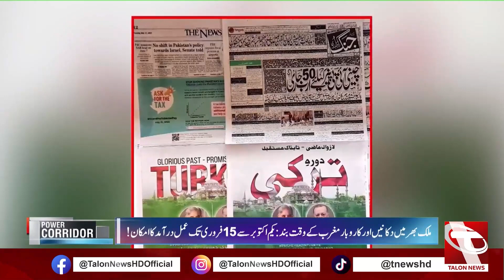Barrister Ehtsham made sensational revelations on PML-N Leadership at London | Talon News HD